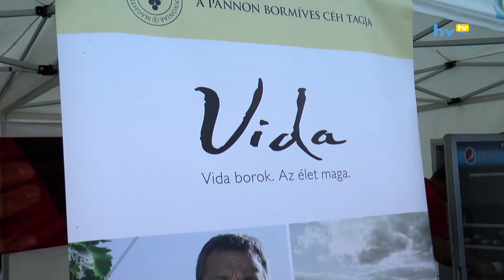A fesztivál díszvendége